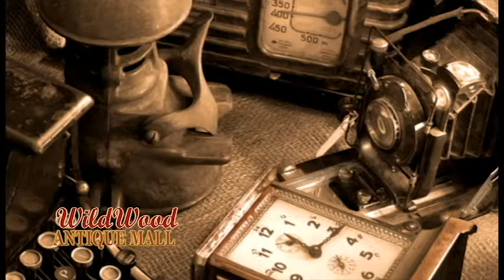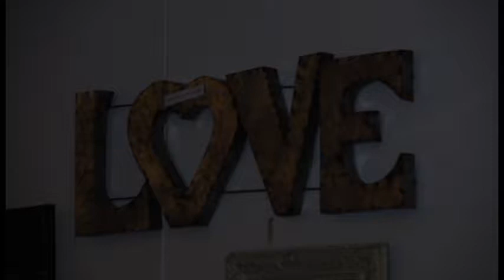Wildwood Antique Mall of Melbourne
Grand Opening of Wildwood Antique's 4th store in Florida. Located by the Dog Track in Melbourne Florida. In this building there are dealers with tons of beautiful artifacts from periods of history along with other merchandise. Come and check it out.